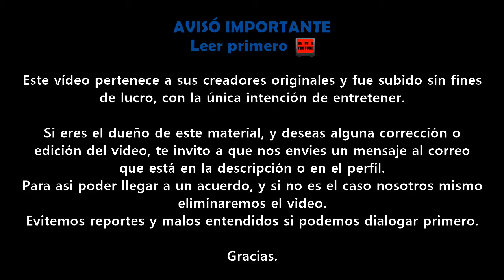Megamente | Promo Teleamazonas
Gracias.